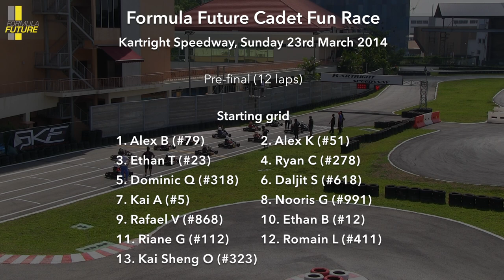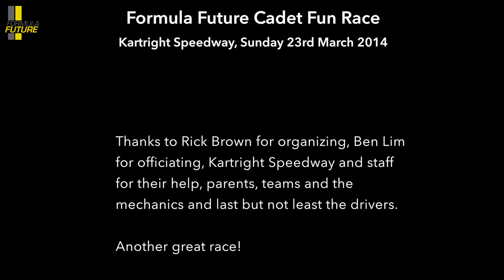140323 Formula Future March Cadet Fun Races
Formula Future March Cadet Fun Races.  We ran a simulated (near-as-possible) SKC format with two practice, one qualifying and two races (pre-final; 12 laps and final; 15 laps).  Held on 23rd March 2014 at Kartright Speedway, Singapore Helmet video for final race from Kai A (#5).  Thanks to all involved.
- Video by Phil Askey